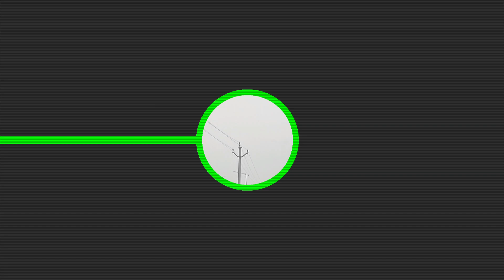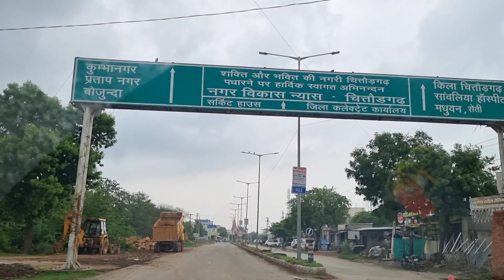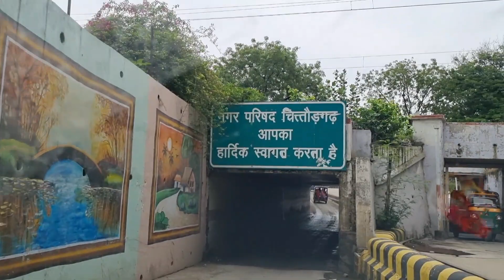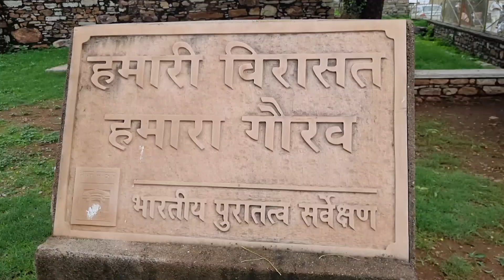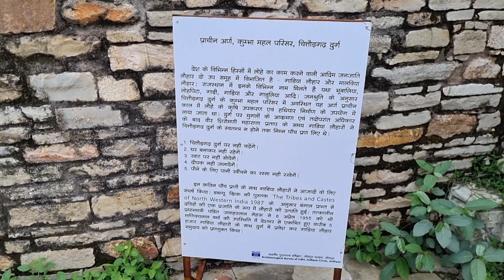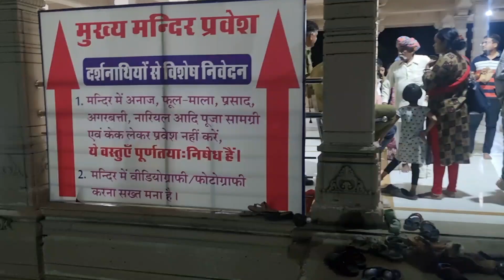chittorgarh fort vlog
chittorgarh fort vlog @KKINDIAVLOGS
KK India Vlogs is a YouTube channel that showcases the beauty and diversity of India through the lens of its creator, Kunal Kumar. The channel features vlogs, travelogues, food reviews, and cultural experiences from various parts of India. Kunal is a passionate traveler and storyteller who brings his unique perspective to his videos, capturing the essence of India's rich cultural heritage and stunning landscapes.

The channel features a range of content, from exploring lesser-known destinations to trying out local delicacies and participating in traditional festivals. Kunal's engaging narration and stunning visuals provide viewers with a glimpse into the heart and soul of India, making them feel as if they are experiencing it firsthand.

KK India Vlogs is a must-watch channel for anyone interested in Indian culture, travel, and food. Kunal's infectious energy and passion for storytelling make his videos both informative and entertaining. Whether you're an armchair traveler or planning your next trip to India, KK India Vlogs is sure to inspire you with its vibrant and diverse content.